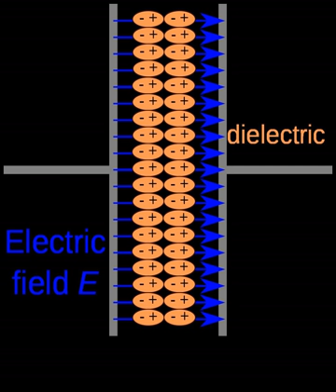Dielectric polarization | Wikipedia audio article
00:01:06 1 Terminology
00:02:20 2 Electric susceptibility
00:04:57 2.1 Dispersion and causality
00:06:13 3 Dielectric polarization
00:07:04 3.1 Basic atomic model
00:07:09 3.2 Dipolar polarization
00:07:20 3.3 Ionic polarization
00:10:03 3.3.1 In cells
00:11:58 4 Dielectric dispersion
00:13:20 5 Dielectric relaxation
00:14:26 5.1 Debye relaxation
00:16:07 5.2 Variants of the Debye equation
00:17:44 6 Paraelectricity
00:20:57 7 Tunability
00:21:52 8 Applications
00:23:39 8.1 Capacitors
00:24:55 8.2 Dielectric resonator
00:25:04 8.3 BST thin films
00:27:05 9 Some practical dielectrics
00:27:47 10 See also
00:29:19 11 References

- Socrates

SUMMARY
A dielectric (or dielectric material) is an electrical insulator that can be polarized by an applied electric field. When a dielectric is placed in an electric field, electric charges do not flow through the material as they do in an electrical conductor but only slightly shift from their average equilibrium positions causing dielectric polarization. Because of dielectric polarization, positive charges are displaced in the direction of the field and negative charges shift in the opposite direction. This creates an internal electric field that reduces the overall field within the dielectric itself. If a dielectric is composed of weakly bonded molecules, those molecules not only become polarized, but also reorient so that their symmetry axes align to the field.The study of dielectric properties concerns storage and dissipation of electric and magnetic energy in materials. Dielectrics are important for explaining various phenomena in electronics, optics, solid-state physics, and cell biophysics.